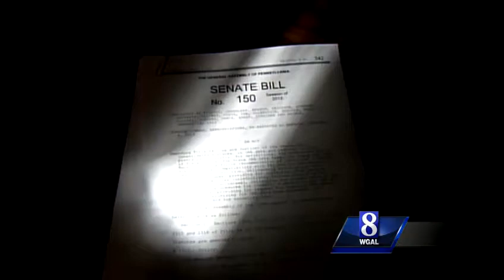York DA supports DNA bill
It could soon be easier for your genetic data to become part of a police database thanks to the U.S. Supreme Court ruling. But here in Pennsylvania, there must first be a change in state law.